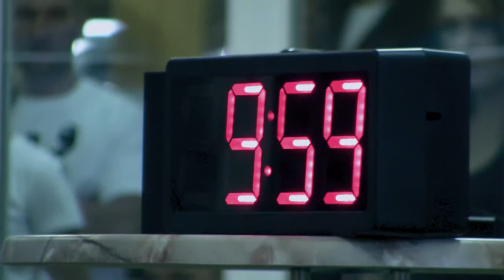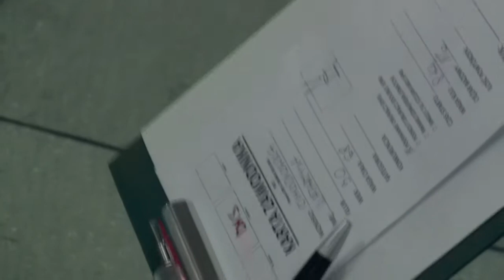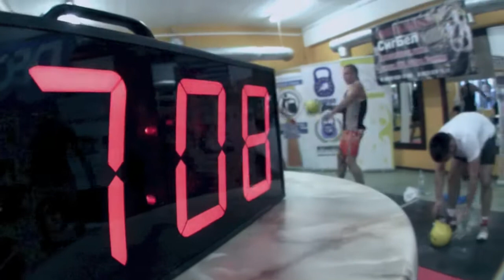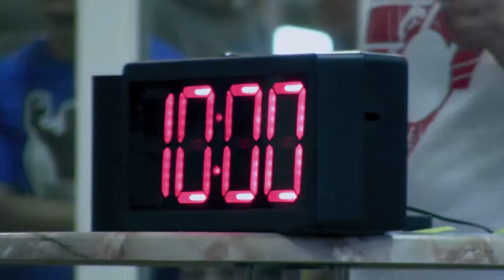Zawody kettlebell BOLT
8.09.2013 Fitness LEON w Gdańsku. Pierwsze w Polsce zawody kettlebell BOLT zorganizowane przez Polskie Stowarzyszenie Kettlebell i Fitness oraz International Kettlebell Lifting Federation